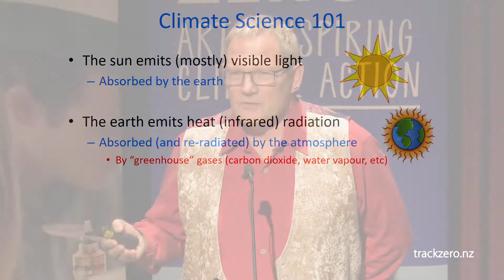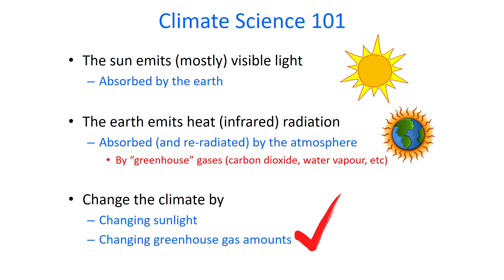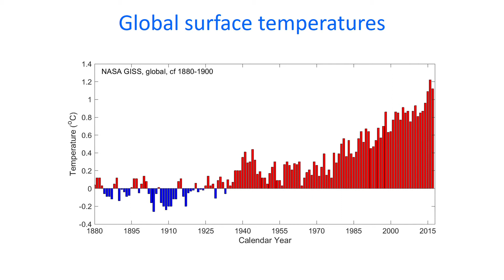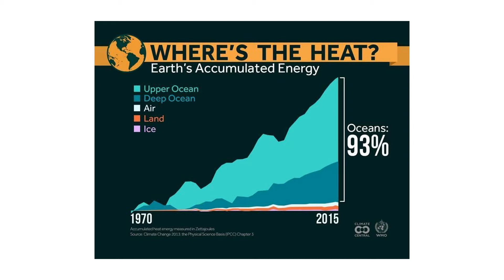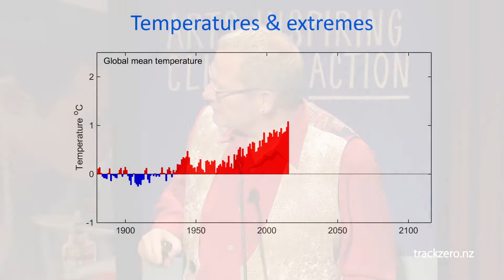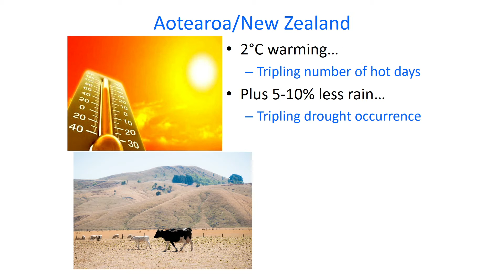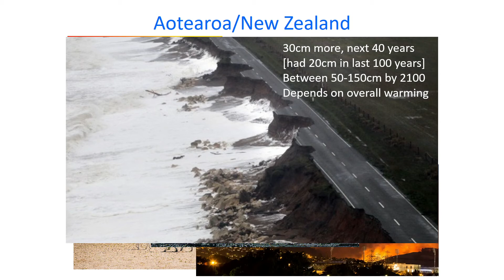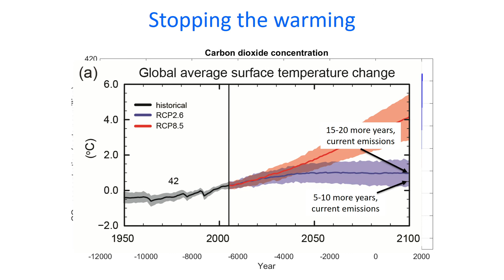Climate Change Science 101: Arts + Climate Innovation Roadshow Nelson - Prof. James Renwick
Climate Change Science 101: Prof. James Renwick (Victoria University of Wellington) explains trends and impacts of the very latest climate science.

In July 2018, Prof. Renwick joined NZ’s top climate scientists and local artists presenting at Track Zero’s Arts + Climate Innovation Roadshow in Nelson.

Track Zero delivered a series of free public events exploring how the arts can be a powerful change agent in inspiring climate action and ways more can happen.